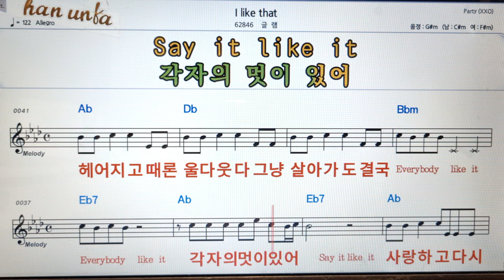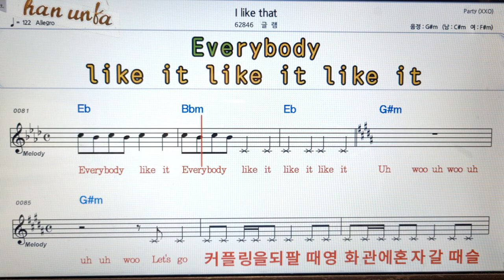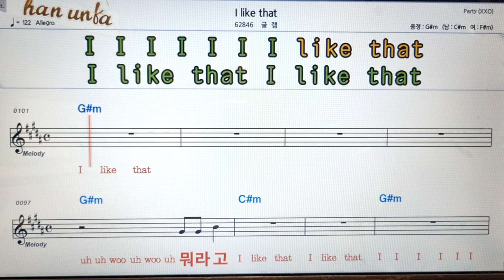I like that/글램👍노래 반주, 코드 악보,가라오케💋Karaoke*Sheet Music*Chord*MR